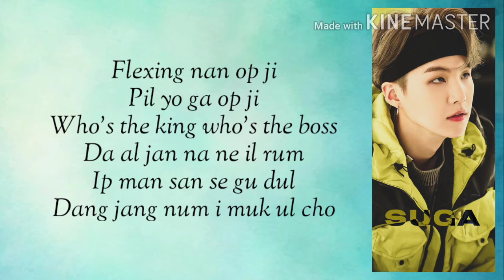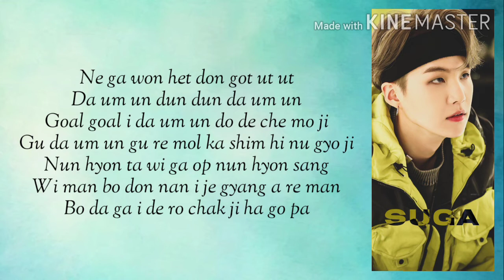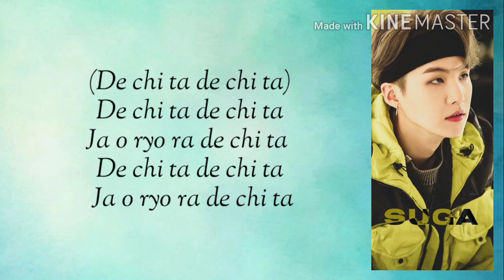[EASY LYRICS] 대취타-AGUST D (슈가)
Here's the easy lyrics for the song Daechwita(대취타) by AGUST D(슈가). Hope you like it!